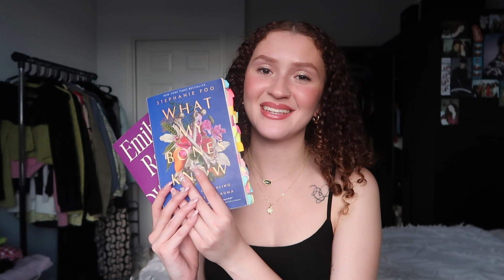february favorites 💌 (beauty, books, & more!)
hi beautiful besties! im so happy to finally bring you a new video. I hope yall enjoy me yapping about the things I loved in february! can’t wait to see you for next week’s video.

what I showed:
sonny angel keychain
target maxi dress
sweet mint eye glitters
belif aqua bomb toner
illiyoon ceramide ato lotion
my body by emily ratajkowski
what my bones know by stephanie foo

FAQ:
age: 22
located: fl
height: 5’8
I am croatian n black
cams: canon G7x mark II and canon rebel T6